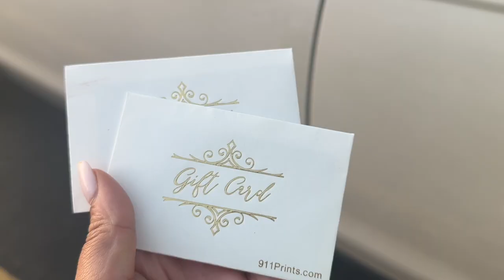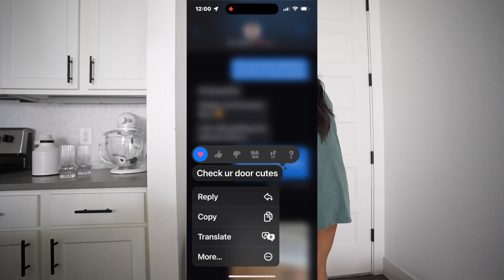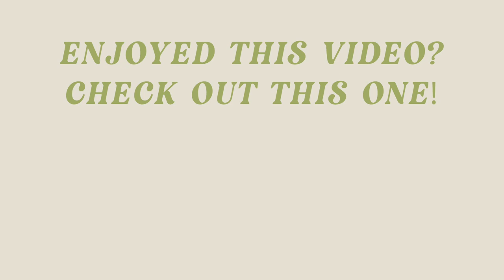VLOG: I'm getting more surgery... | working with my DREAM brand, fanciest dinner & wig party!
AHH Can't believe I'm working with my dream brand! In this weekend's vlog, I share the surgery I am getting, take y'all to a wig party and attend the fanciest dinner in Austin!

other LINKS
white truffle oil
peony candle
bubble mug
stick candles
amazon light
beach riot set